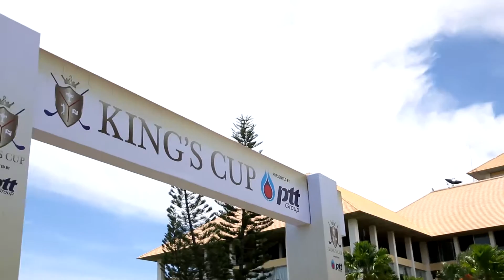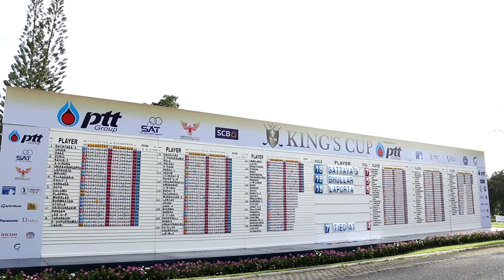FT King's Cup 2016 Day 1